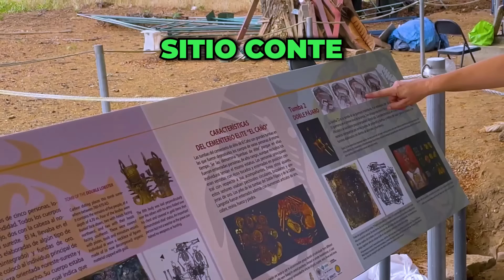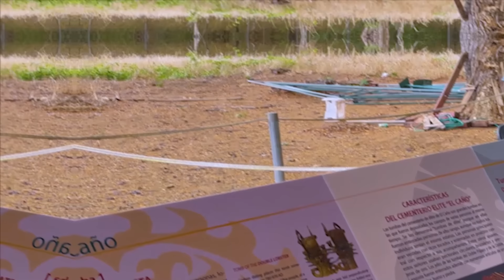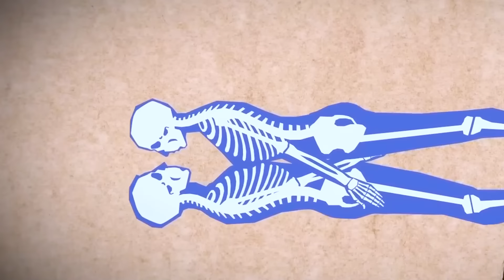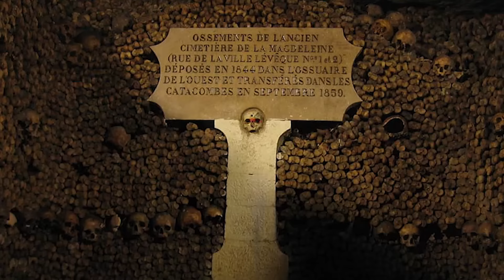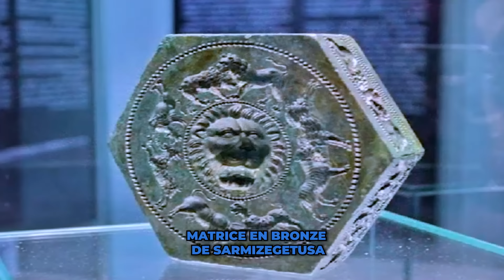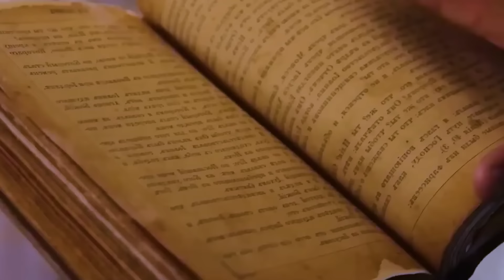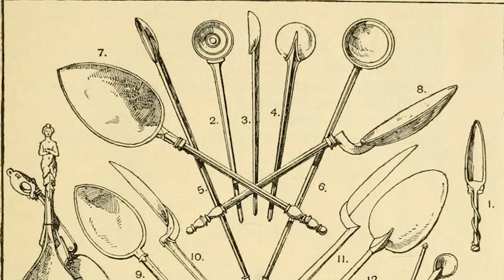Les scientifiques ont trouvé quelque chose de terrifiant à l'intérieur de cette tombe !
Découvrez les découvertes archéologiques qui changent notre vision de l'Histoire !

Dans cette vidéo, nous explorons des découvertes incroyables et récentes qui révèlent des aspects fascinants et souvent inconnus de notre passé.
La Nécropole du Gran Coclé, Panama - Une découverte stupéfiante où un roi de la culture d'Amérique centrale repose dans une étreinte éternelle avec une femme. Cette sépulture exceptionnelle change notre compréhension des rituels funéraires anciens.
La Chapelle Expiatoire de Paris - Plongez dans l'histoire sombre de la Révolution française avec les restes des victimes de la guillotine, cachés derrière les murs de cette chapelle sans que personne ne le sache pendant des décennies.
Petra et la Civilisation Nabatéenne - Découvrez comment cette civilisation s'est remarquablement adaptée à l'invasion romaine, révélant une résilience et une ingéniosité hors du commun.
Les Odeurs Fossilisées de 50 Millions d'Années - Imaginez sentir les plus anciennes odeurs jamais retrouvées sur Terre, sous forme d'encens et de myrrhe fossilisés dans une pierre antique.
La Matrice en Bronze de Sarmizegetusa, Roumanie - Une découverte mystérieuse qui représente l'une des plus anciennes preuves de manufacture en Europe, changeant notre compréhension des techniques anciennes.
L'Armure Médiévale au Maryland, États-Unis - Une armure métallique médiévale européenne découverte dans un endroit des plus inattendus, révélant des connexions historiques insoupçonnées.
La Ligula Romaine au Pays de Galles - Une cuillère de toilette romaine exceptionnelle, trouvée par une détectoriste amatrice, racontant une histoire unique et captivante.